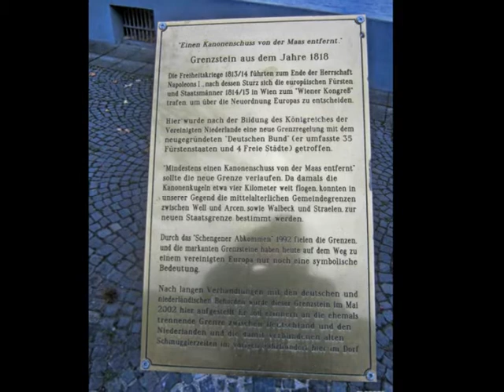Walbeck Niederrhein 2018